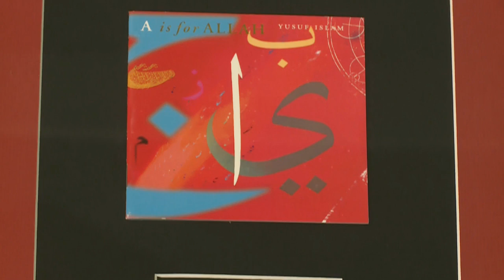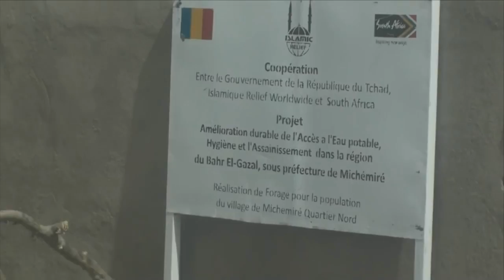Rashid Bhikha : Recording Artist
Being your own true self doesn’t mean shutting yourself from everyone around you – and singer-songwriter Rashid Bhikha believes that we are all linked by a common thread of humanity.  This has influenced his life and art – as he explained to Kriya.